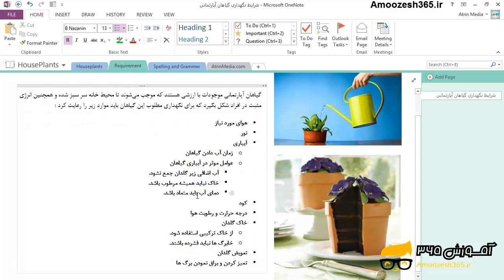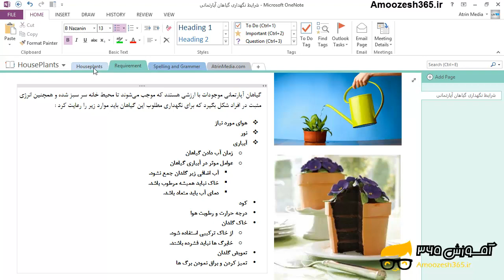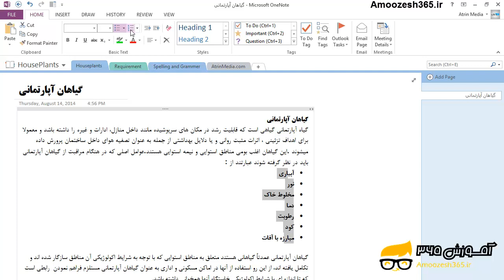کار با لیست های شماره یا نشانه گذاری شده ( Numbered or Bulleted List ) وان نوت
کار با لیست های شماره یا نشانه گذاری شده ( Numbered or Bulleted List ) وان نوت از دوره آموزش جامع برنامه وان نوت سطح مقدماتی